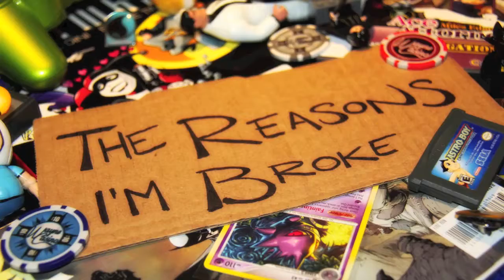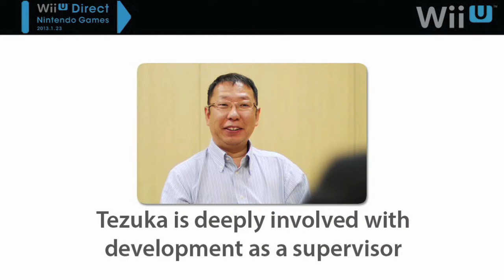The Reasons I'm Broke Podcast #020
Bringing you the reasons you should be broke every week in the form of a podcast. Comics, Movies, TV, Video Games and more!
In #020 we cover Justice League #16, Before Watchmen: Minutemen #6, Teenage Mutant Ninja Turtles: The Secret History of the Foot Clan #2, the Dead Space 2 demo, Nintendo Direct announcements, and more!
Dead Space 3 and Nintendo Direct footage courtesy of the masterful people over

What made you broke this week?